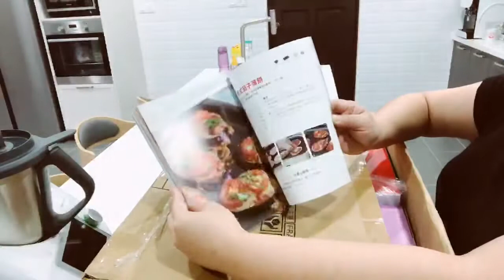UNBOXING BRUNO HOTPLATE IN MAUVE COLOR